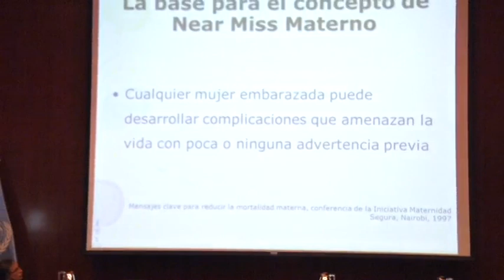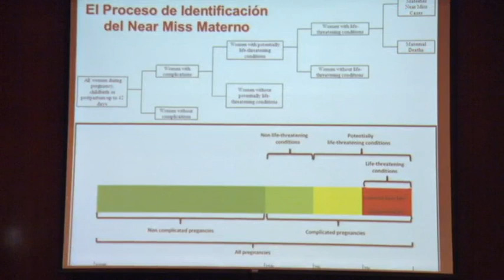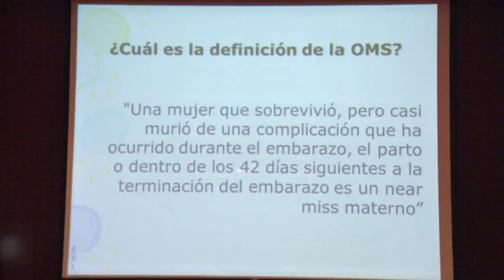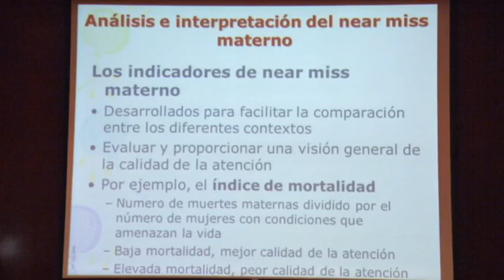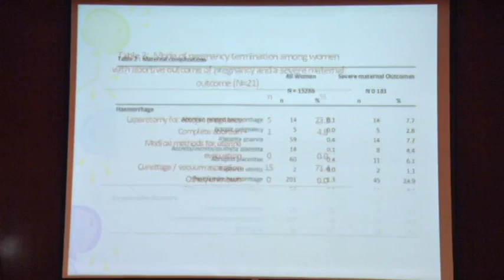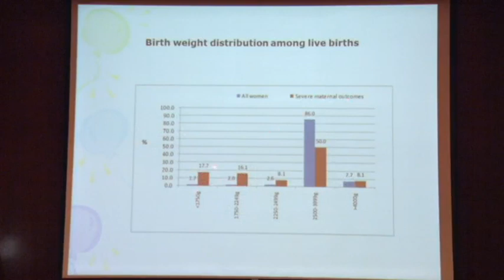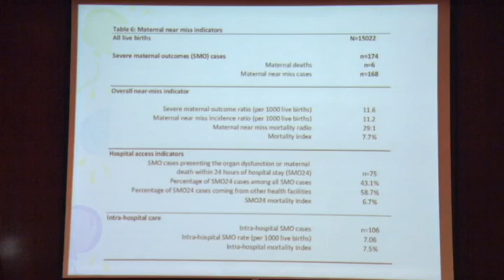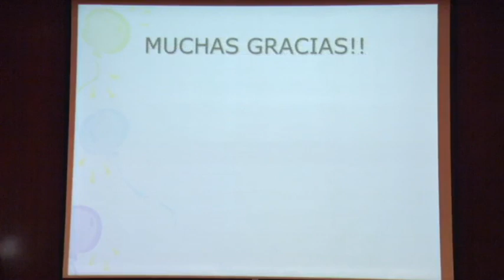Morbilidad materna extrema en Perú, qué nos dicen las evidencias